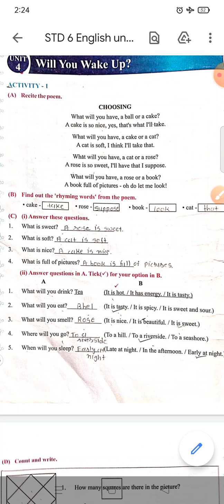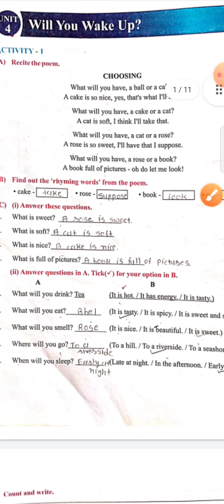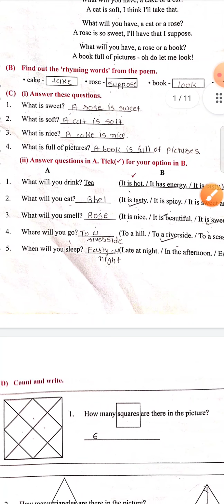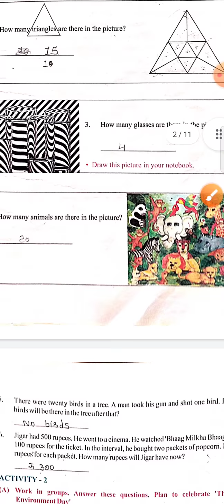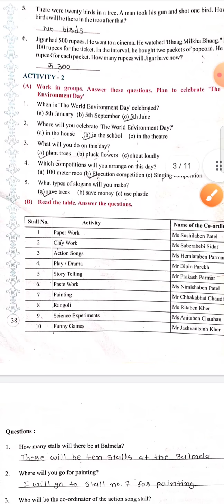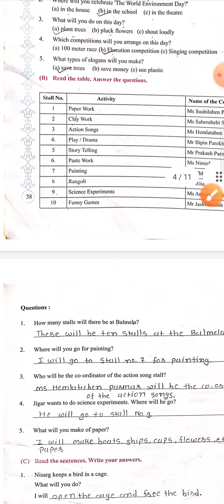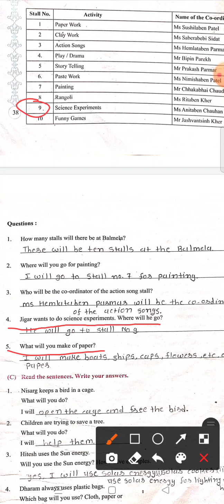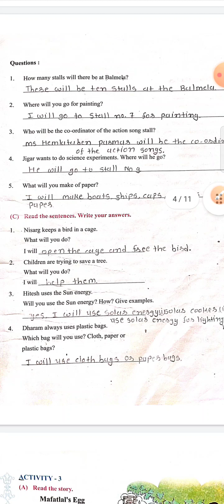STD-6 English Unit-4 [Activity-(1&2)]